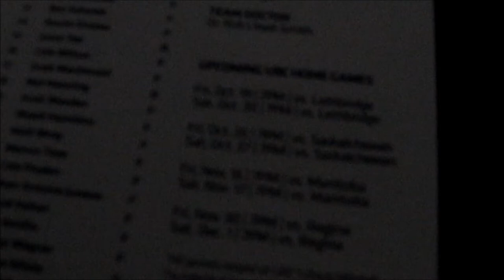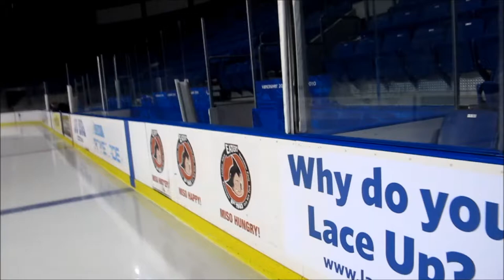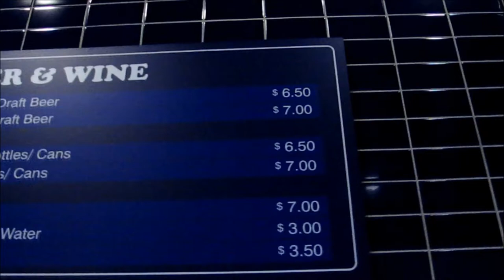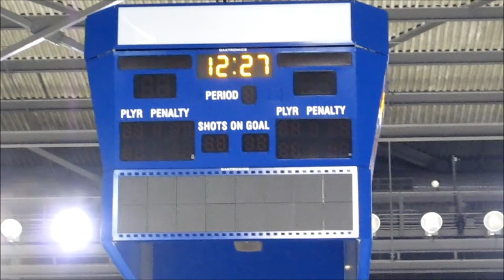ubc hockey footage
Empty building filming to get an idea how it'll look and where the best lighting is. More next time. Random youtube music. 720p